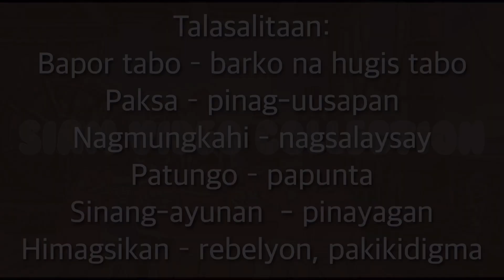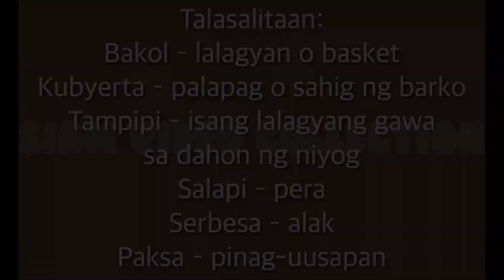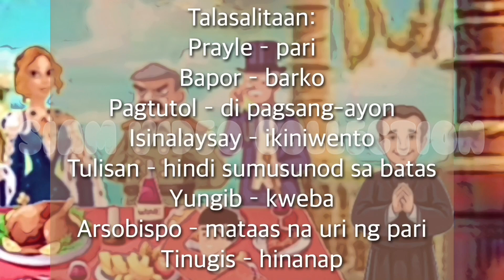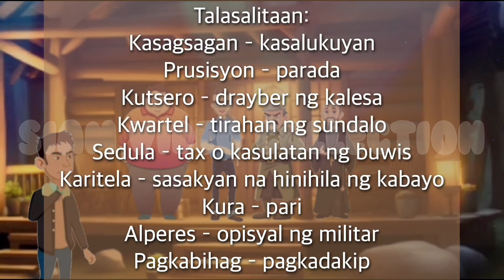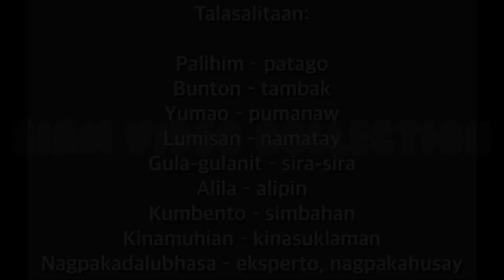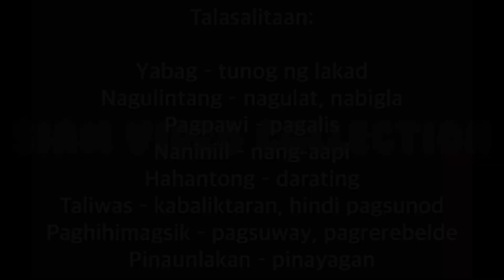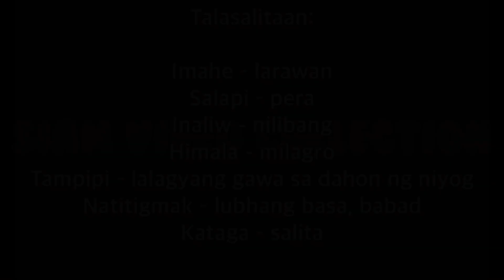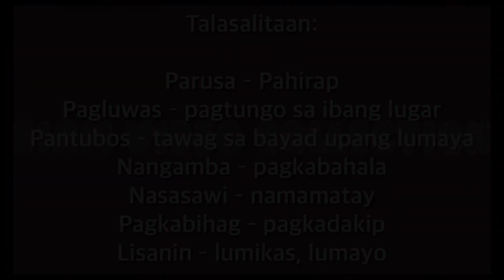El Filibusterismo Buod / Kabanata 1 - 10